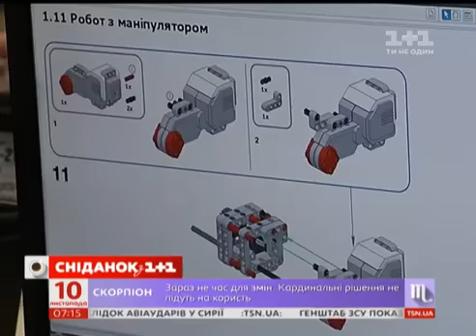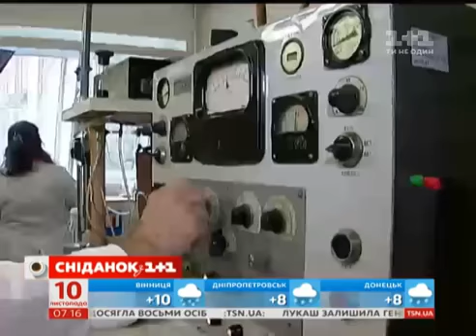Siakdbcaabfe wegnwngs evqqvfs Sefhqefbqbefkqqbfeaksksksksksks sosossol 101001